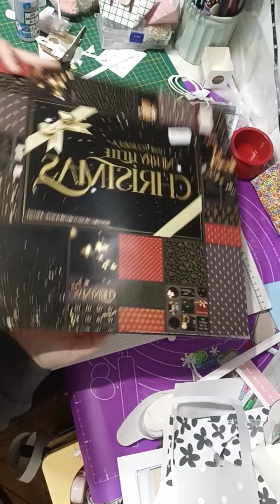mini tuto bolsito parte 1